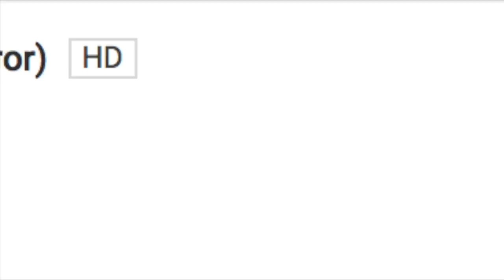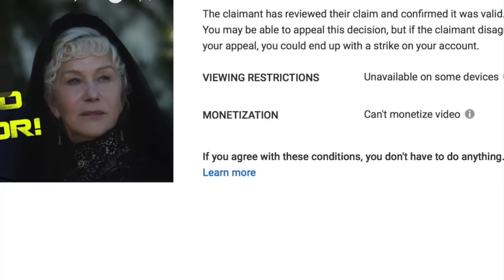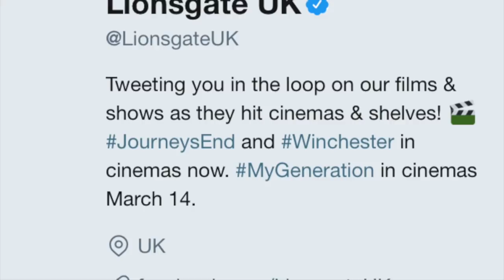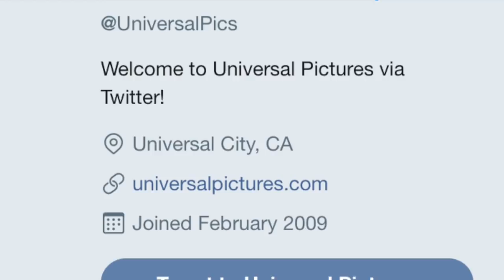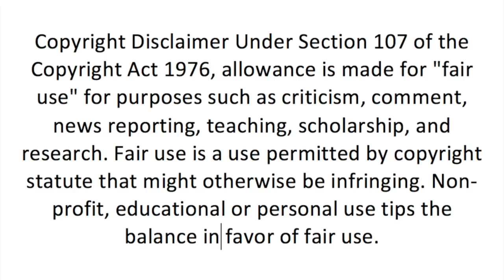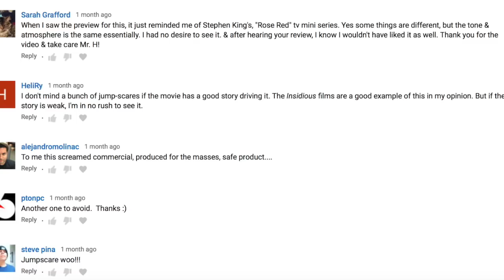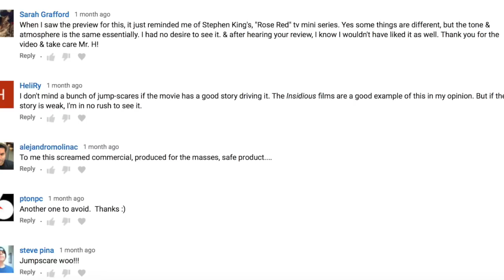THE FILM INDUSTRY IS CORRUPT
Movie studios, SOME, are absolutely incentivising positive reviews from people.